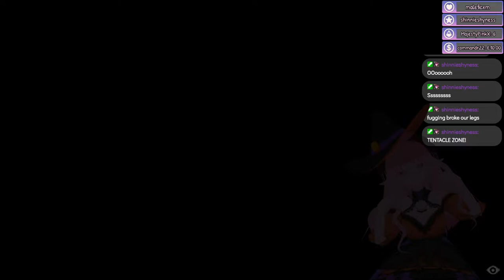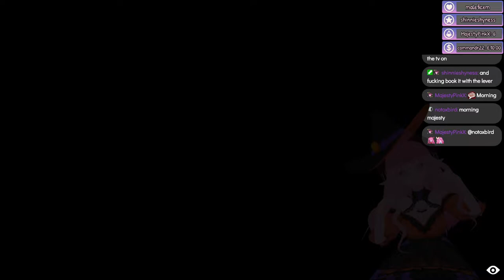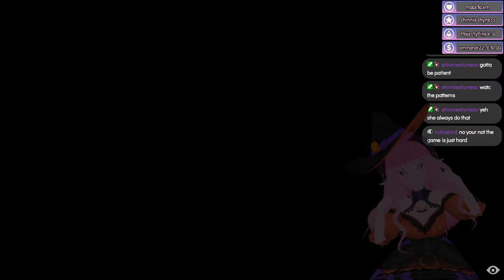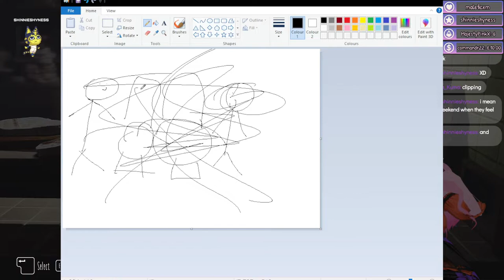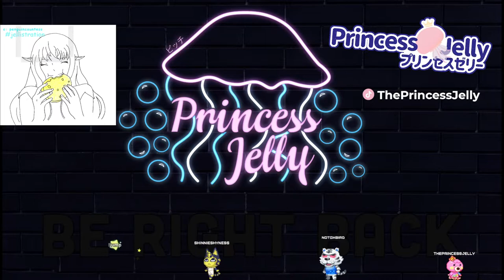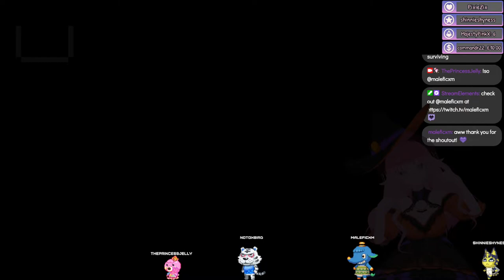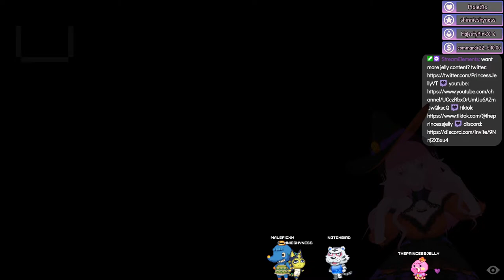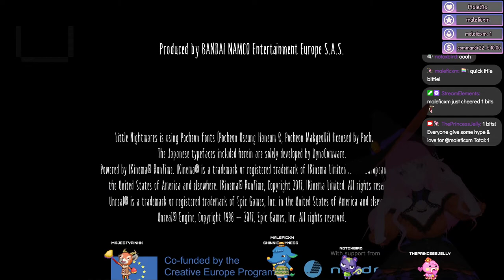[VOD] Little Nightmares